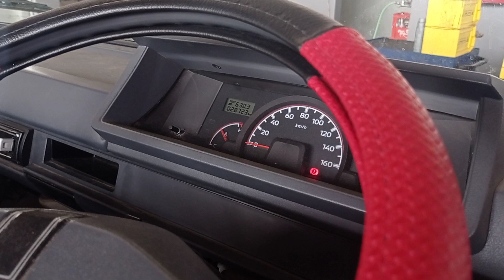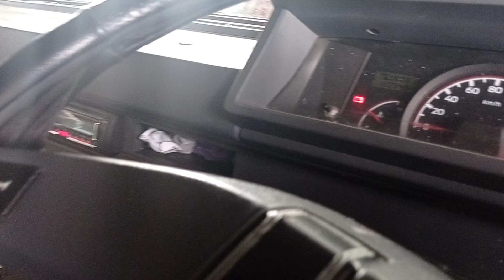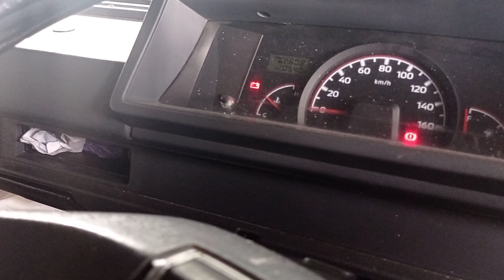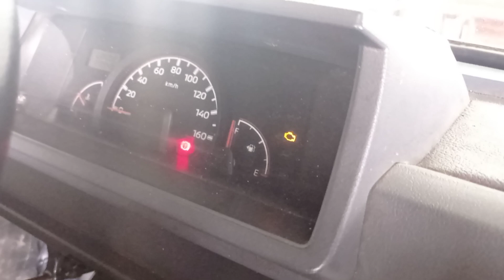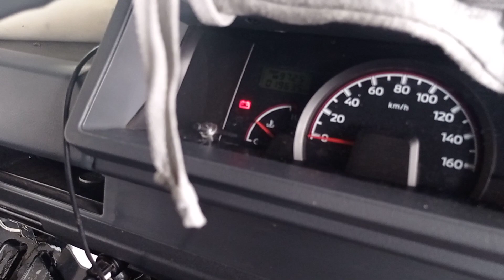Daily Vlog !! Perawatan Berkala di Mitsubishi Rembang